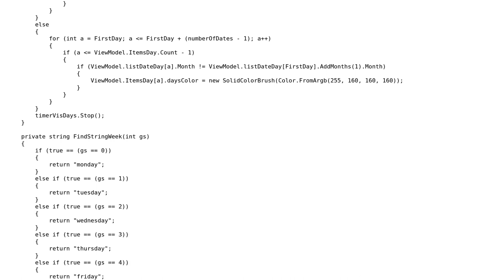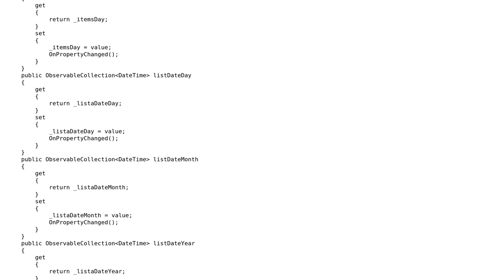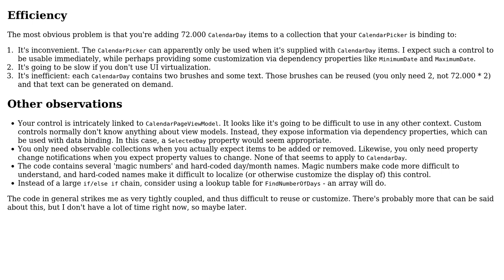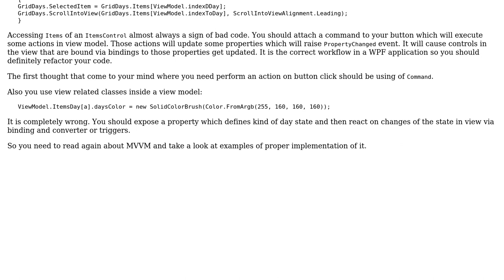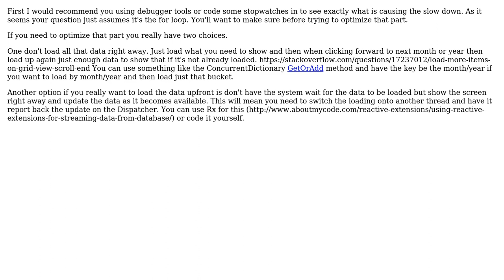Code Review: Custom CalendarPicker control (3 Solutions!!)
Code Review: Custom CalendarPicker control

With thanks & praise to God, and with thanks to the many people who have made this project possible! | Content (except music & images) licensed under CC BY-SA | Music | Images & others | With thanks to user Pieter Witvoet user Maxim user Mathieu Guindon user LightGreen user CharlesNRice and the Stack Exchange Network Trademarks are property of their respective owners. You are responsible for your own actions.